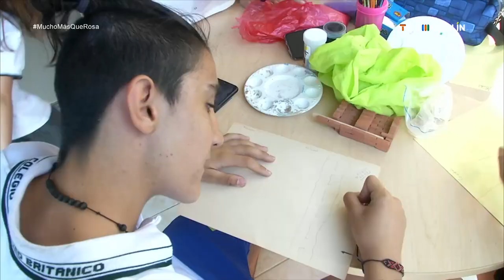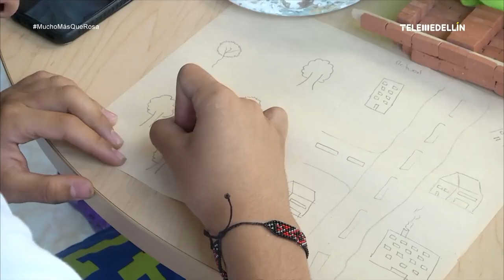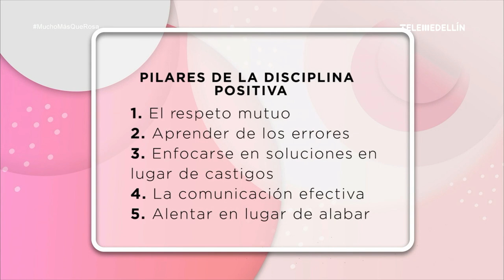Disciplina positiva [Mucho más que rosa] Telemedellín